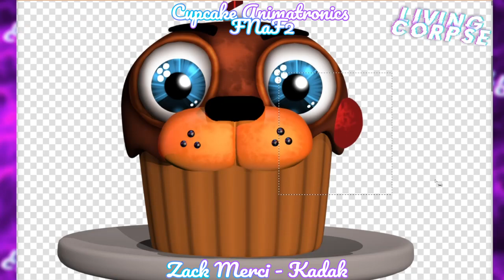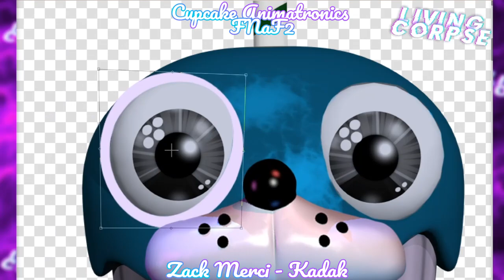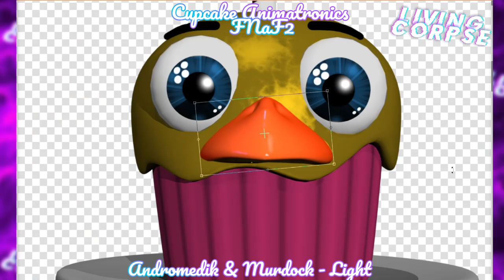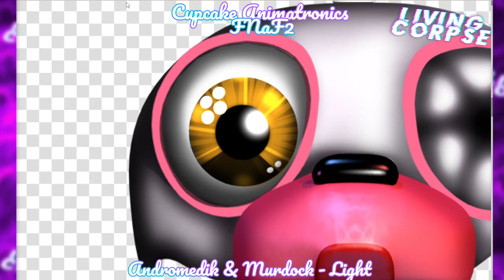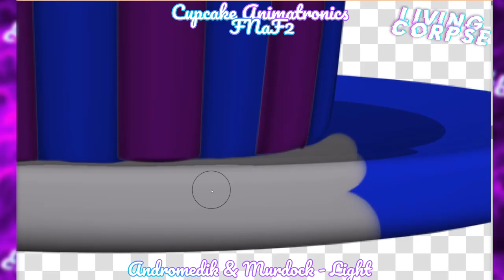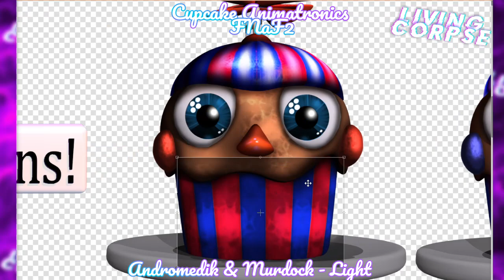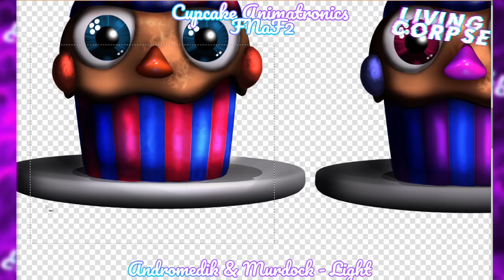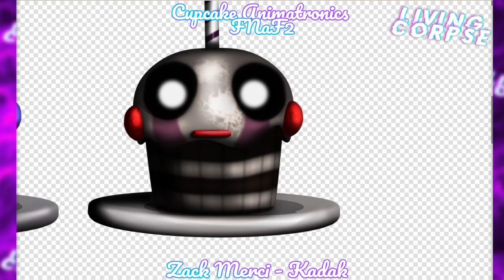Speed Edit | FNaF | Cupcake Animatronics FNaF 2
I will be very happy if you become a sponsor of my channel!!Welcome to sponsors, my friend!!